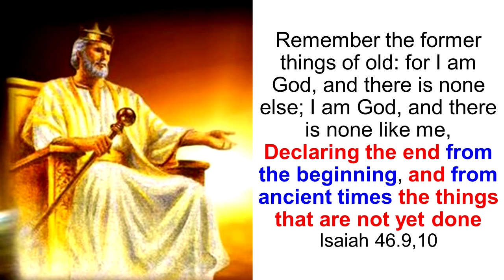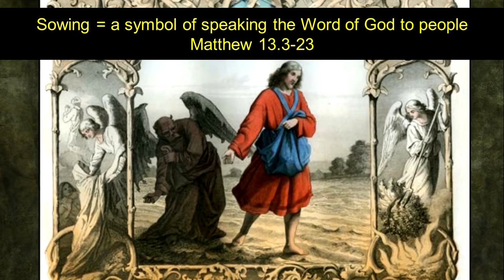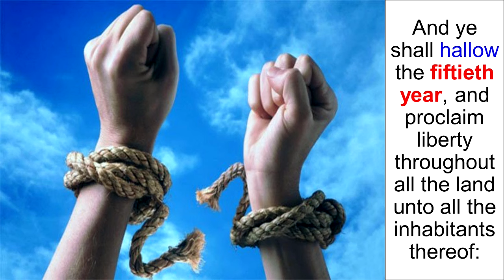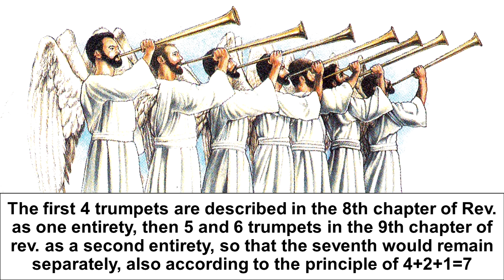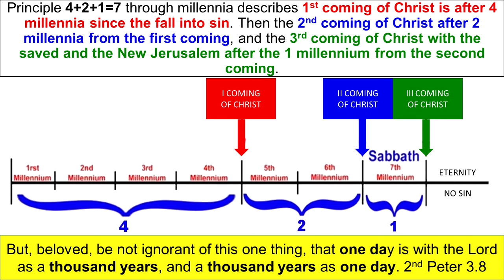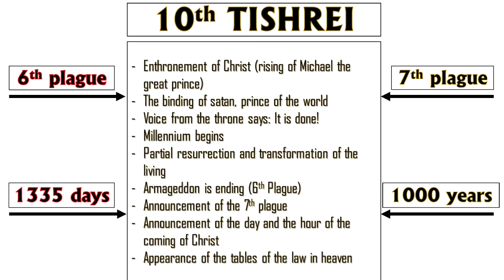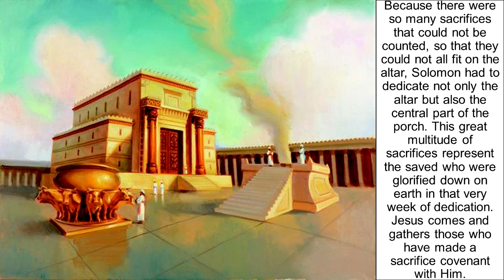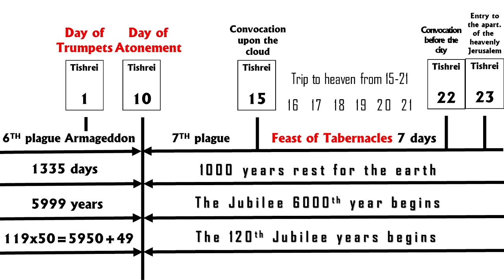Understand the return of Christ | JUBILEE - ACCEPTABLE YEAR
"Surely the Lord God will do nothing, but He revealeth His secret unto His servants the prophets." Amos 3.7

"Remember the former things of old: for I am God...declaring the end from the beginning, and from ancient times the things that are not yet done." Isaiah 46.9,10

The Return Of Jesus (Yeshua heb.) Christ in the year 6000.

120 years x 50 Jubilee year = 6000 years

Acceptable Year = Jovel (Heb.) = Ram’s horn (Trumpet)